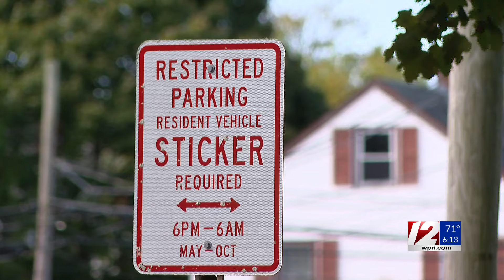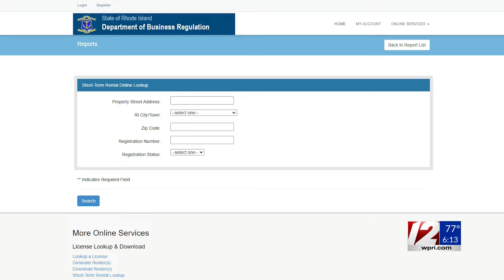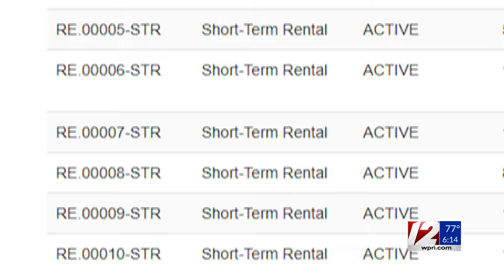Seaside communities grapple with short-term rental effect on housing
Debate over the short-term rental market is especially heated in Newport, where Mayor Xay Khamsyvoravong said 3.5 million visitors come through his community of 25,000 people each year.